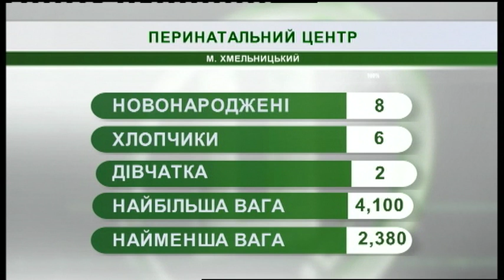22.01.2019. Новини. 7:30